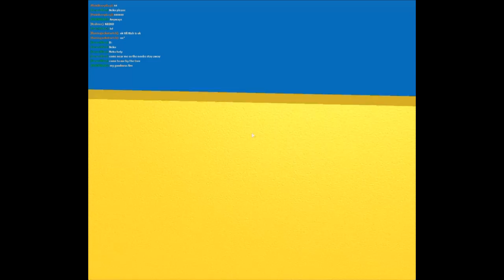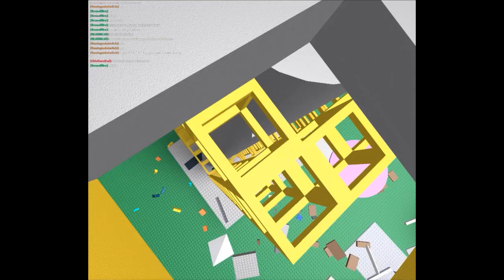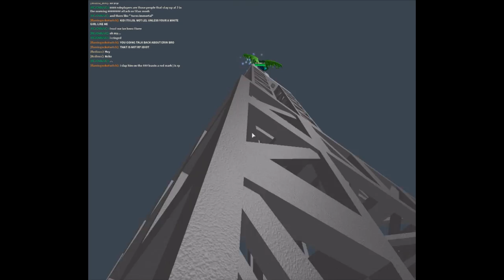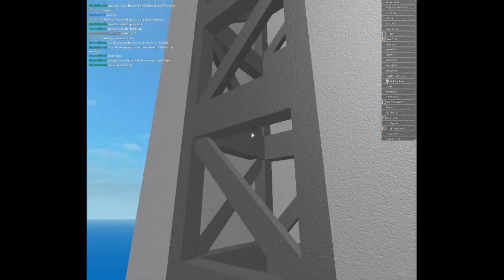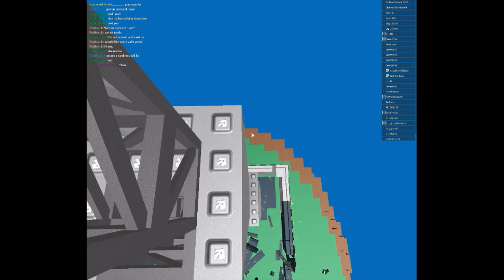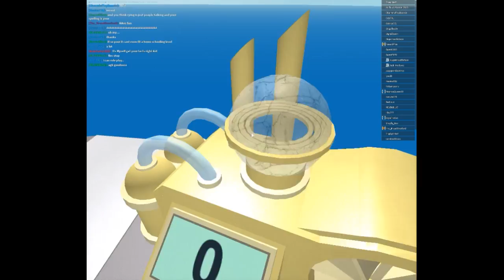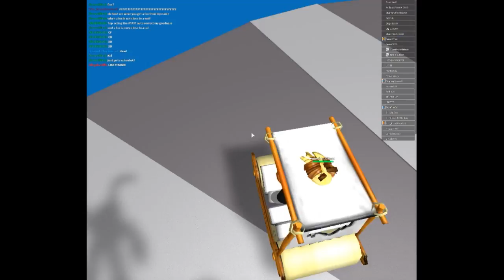Roblox Game Play #1